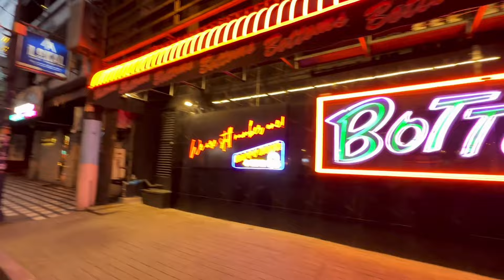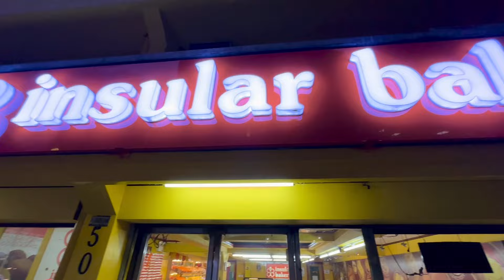Makati Before the Nightlife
Question - Have a question about traveling to Philippines ? Drop it in the comments

About:
Take a walk with me in the Burgos Area of Makati before all the Bars and Clubs Open Up, any Questions, Comments, Concerns, Love to hear from YOU in the Comments!